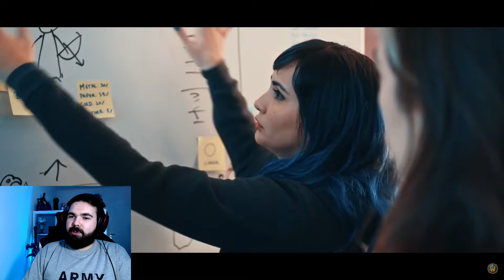WoW Quitter reaction to "Dragonflight and Wrath of the Lich King Classic Reveal | World of Warcraft"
After playing World of Warcraft from Vanilla all the way to Shadowlands all those 16 Years of play watching this and making a Video was a non brainer. I know its maybe not the most interesting for many people but after playing the game for so long im still very curious on whats going on there even tho im not playing.

Enjoy the reaction to Dragonflight and Wrath of the Lich King Classic Reveal | World of Warcraft

Timecodes:
0:00 - Intro
1:45 - Reaction
33:25 - Afterthought